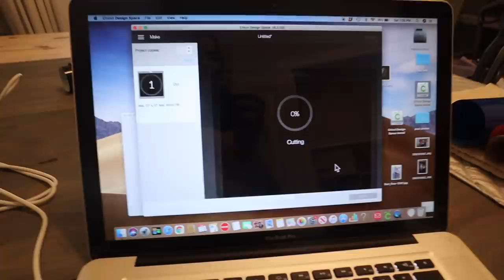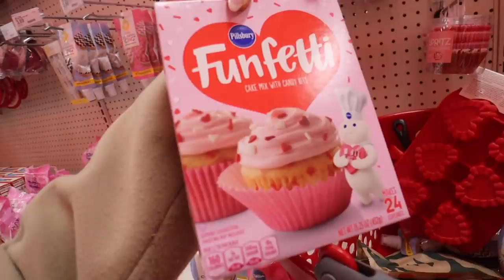DAILY VLOG: target trip, drive with me & baking with sophie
hope you enjoy this vlog of me spending the day with my niece Sophie!